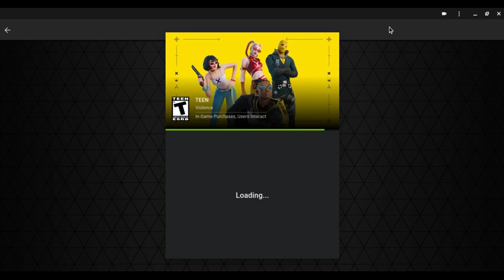FoRtNiTe ViDeO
im still in the game as it is being posted LOL (also pls sponsor me Screencastify)